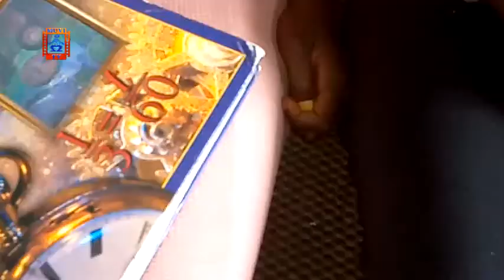Child Neglect Forces Kanyama Girls To Abandon Home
Two girls of Lusaka's Kanyama compound have resorted to escape from home due to alleged abuse they are facing.

The 15 years old twins who were staying with their mother claim she abandons them for days and now feel they cannot take it anymore.

The duo who are expecting their grade 7 results say they are now only looking forward for any assistance that may come fourth to help them with transport money to travel to Luanshya on the Copperbelt province to and stay with other relatives.

They have since taken the matter to Kanyama Citizen Concerned Justice Executive Director Fredrick Liteta.